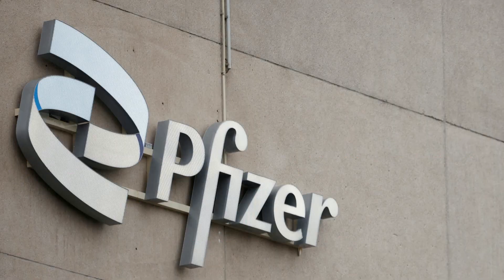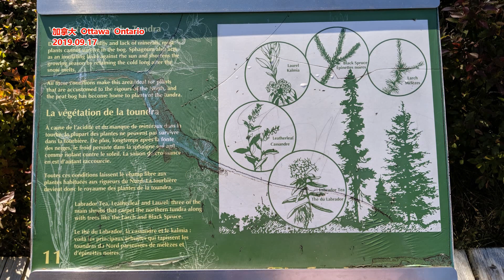药厂辉瑞爆2000人惨丢饭碗 市值蒸发1400亿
文章来源: ettoday
全球知名生技药厂辉瑞（Pfizer）当初靠着新冠肺炎（COVID-19）疫苗、相关口服等抗病毒药，在疫情期间风光一时，公司收益甚至飙破1000亿美元，但却因全球新冠疫情趋缓，而导致收益不如预期、股价重挫49%，因此最终无预